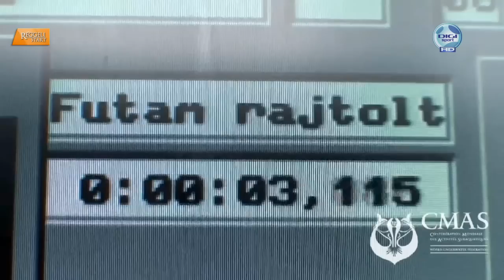DIGI Sport, Reggeli Start - Kosina Gergő, Székely Lilla és dr. Nyíri Iván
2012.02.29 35 magyar érem az uszonyos- és búvárúszó világkupán - A DIGI Sport napindító műsorában, a Reggeli Startban Csisztu Zsuzsa műsorvezető vendége volt dr. Nyíri Iván a Magyar Búvár Szakszövetség elnöke, Székely Lilla uszonyos úszó és Kosina Gergő uszonyos gyorsúszó.